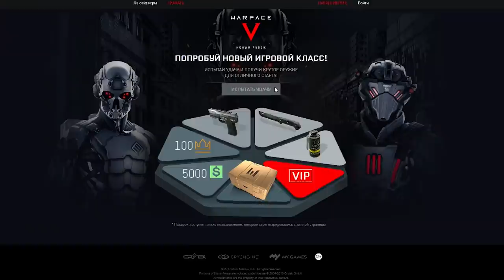ПРОВЕРКА HCAR в Warface ☛ Варфейс